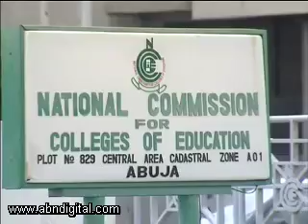20101117 EyeOnMDG 2 BasicEducation